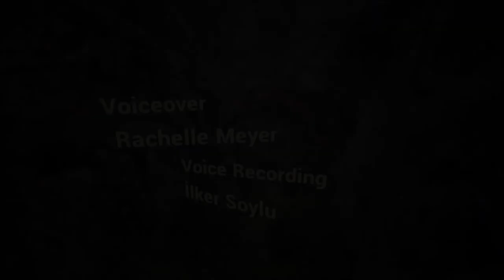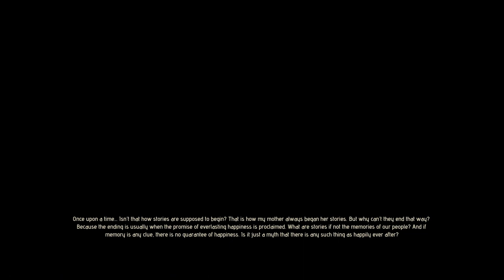Let's Play Drizzlepath: Genie (Blind), Part 3 of 9: The Genie!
We've finally found the Genie! So now what happens?

Drizzlepath: Genie is a property of Tonguc Bodur. Thank you and have a pleasant stay at the Mountain of Fire.   :)